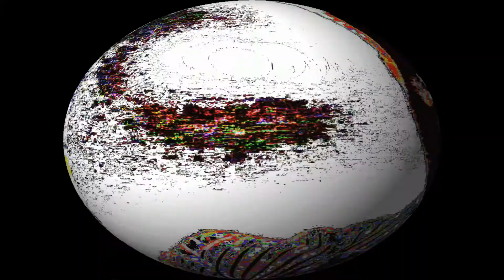preliminary backing1 for 09 1600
Because Wreshaad creates his lyrics in the recording sessions without a pen or typing … we have utilized Speech-to-Text to obtain a visual text of his lyrics (as interpreted with speech-to-text)

[Please view this playlist in 1080p or HD]

“The idea for the direction of this project is to incorporate a variety of purposeful concepts, ideas, and awareness;  of course while having fun with the energy of inspirations .. ”   –  Wreshaad

“You’ made your point .. we’ve got the next one .. ”  – DNPM

“We are taking a glance at a production artist in the process of progress.”
– DNPM

“The growth building challenge that I have encountered is the art of balancing. I enjoy working on the balance of work, education, and family life, because these are the aspects that fuel my drive to push forward on the path of longevity. ”
– WRESHAAD

“It’s about being more than a musician. It’s about making sure the musician part of me inspires my other endeavors. “
– WRESHAAD

.. WRESHAAD is noted for providing continued musicianship and gaining expertise while developing industrial insight relative to entertainment, education, and the intertwining of such.

“In a home of the brave where we fly like birds .. We can encourage with more than just words .. ”
– WRESHAAD

This music is designed to promote thought and intrigue in one’s ability to see growth and development. Various topics are alluded to in such a manner that enthuses further discovery of the artistic and productive thought processes that are a part of the chemistry of song. WRESHAAD is often viewed as a tangent type of graffiti artist of industry. With a recording scenery as just a portion of his canvas, he depicts and delineates that the world is a canvas as well, and forms of art are often a matter of methodology.